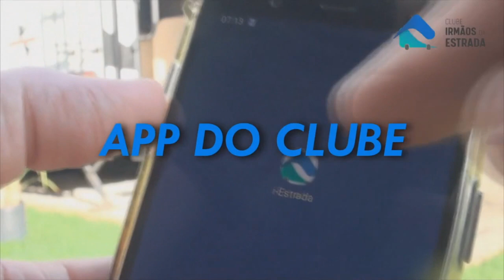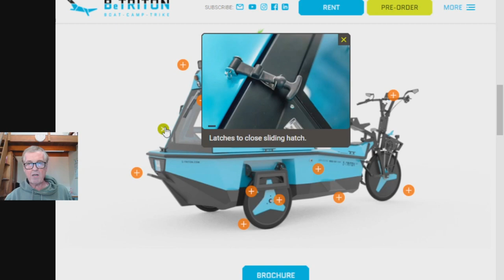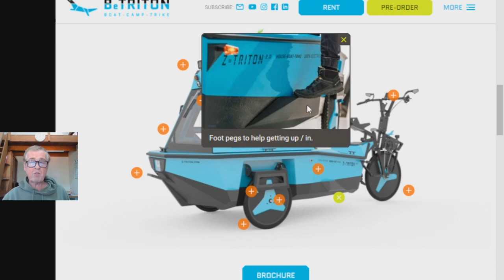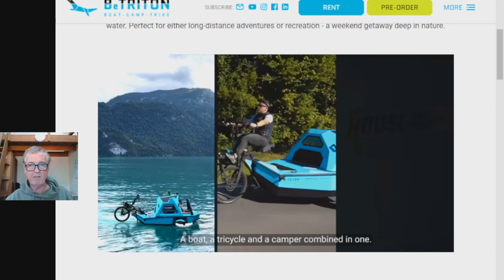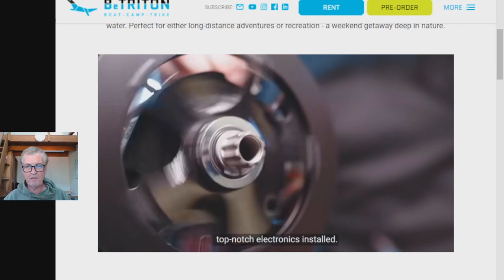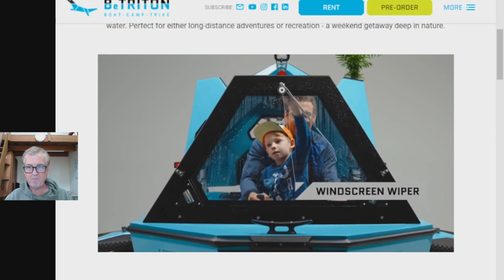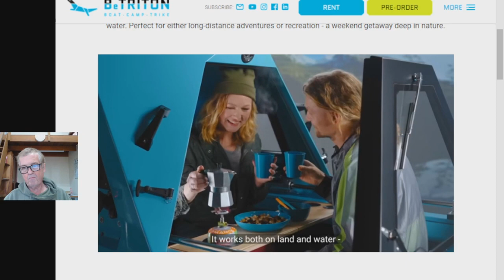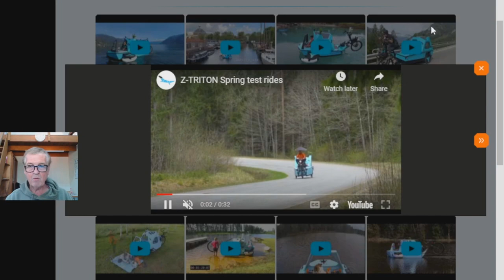# 310 Conheça a Bike Camper Anfíbia Elétrica!!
Neste episódio mostramos a camper bike anfíbia que você já pode comprar!